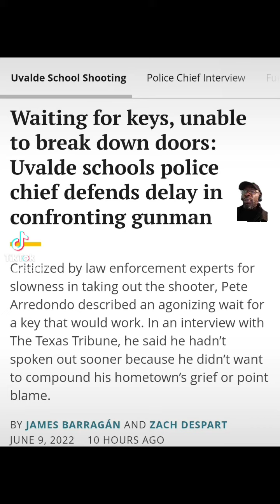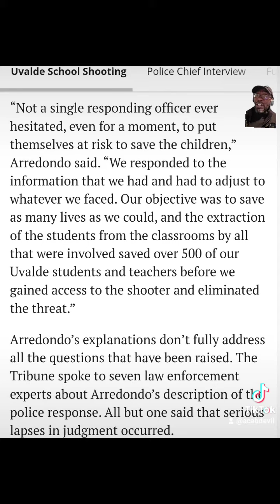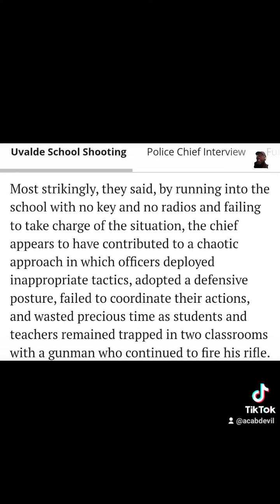Uvalde Police Chief says don't blame him or his officers. This man can't be serious.